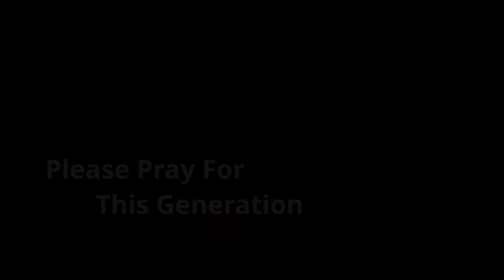YOU, THE CHURCH | Carole Ward's Testimony | Part Nine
Send Me Where No One Wants To Go!  Carole Ward was raised in a missionary home and on the mission field. She shares powerful stories of God's faithfulness and love for His people in Uganda and Sudan!  While in Chicago, we had the privilege to film her sharing her story of God's calling in her life "to go where no one wants to go!" We hope this will inspire you!